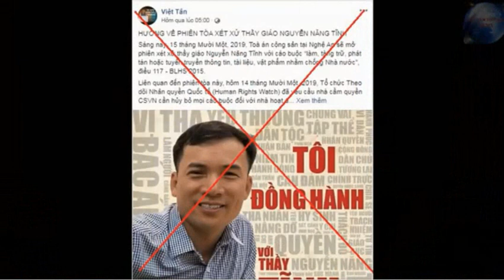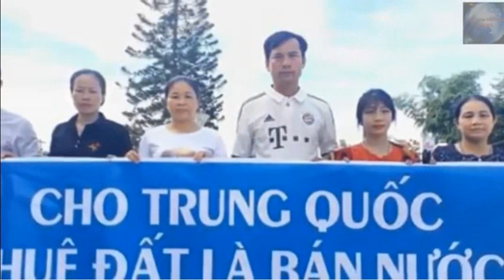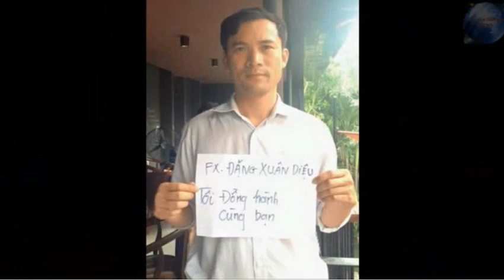Cái kết của một thầy giáo theo chân Việt Tân